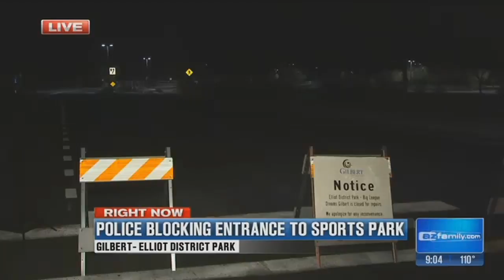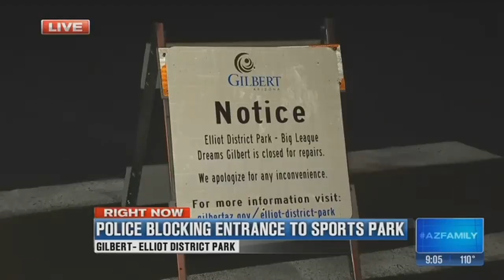Gilbert closes park, leaving players and fans in the dark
Park closed signs greeted league players Friday at&nbsp;Elliot District Park&nbsp;in Gilbert. The Town announcing via its website that they had to close it effective Friday due to safety concerns.&nbsp;(July 7, 2017)